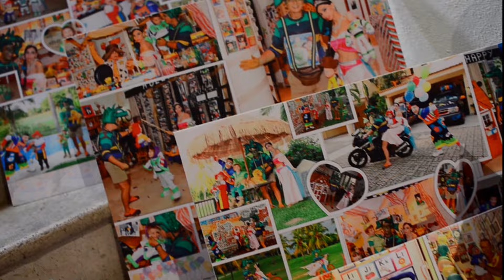💎🦢👸💎PRINCESA LAGO DE LOS CISNES.💎🦢💍🦢💎PELICULA.ESPAÑOL LATINO EL LAGO DE LOS CISNES💎🦢💎COMPLETA HD/4k.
EL LAGO DE LOS CISNES. PELICULA COMPLETA EN ESPAÑOL LATINO - PRINCESA: Gloria Judith Ibarra💎🦢💍🦢💎LAGO DE LOS CISNES.UN CUENTO DE HADAS HECHO REALIDAD. NUESTRA BODA CATÓLICA GLORIA JUDITH & LUIS AUGUSTO CON NUESTROS DOS HIJOS LUIS ÁNGEL Y OLIVER AUGUSTO

💎🦢💎🦢💎🦢💎🦢💎🦢💎🦢💎🦢💎🦢💎🦢💎🦢NUEVOS VIDEOS  - 2024 💎🦢.
🦢SÉRIE FAMILY 💍🤍 VLOG LOVE 💍🤍 MÁS 💎🦢💎🦢💎🦢💎🦢💎🦢💎🦢💎🦢💎🦢💎🦢💎🦢💎🦢💎🦢💎🦢 STORIES LOVE 💍🤍💎🦢💎🦢💎🦢💎🦢💎🦢💎🦢💎🦢💎🦢💎🦢💎🦢💎🦢💎

-TCHAIKOWSKY-NUEVO HD/HD· Gloria Judith Ibarra·

TCHAIKOVSKY,EL LAGO DE LOS CISNES (COMPLETO)MÚSICA CLÁSICA (SWAN LAKE).EL LAGO DE LOS CISNES ES UN CUENTO DE HADAS -BALLET ESTRUCTURADO EN CUATRO ACTOS ,QUE FUE ENCARGADO POR EL TEATRO BOLSHÓI SE ESTRENÓ EN .LA MUSICA FUE COMPUESTA POR PIOTR ILICH CHAIKOVSKY; SE TRATA DE SU OP.20 Y ES EL PRIMERO DE SUS BALLETS .EN LA PRODUCCIÓN ORIGINAL LA COREOGRAFÍA FUE CREADA POR JULIUS REISINGER.EL LIBRETO SE CREE QUE FUE ESCRITO POR VLADIMIR PETOVICH BEGICHEV Y VASILY GELTSER,BASÁNDOSE EN EL CUENTO ALEMÁN DR GERAUBTE SCHLEIER (EL VELO ) DE JOHAN KARL AUGUST MUSÄUS.3 LA PRIMERA REPRESENTACIÓN TUVO LUGAR EN EL TEATRO BOLSHÓI DE MOSCÚ .4 CONTRARIO A SU GRAN RECONOCIMIENTO ACTUAL ,ESTA OBRA ESTUVO RODEADA DE REVESES DESDE SU ESTRENO; ADEMÁS DE SU POBRE PRODUCCIÓN INICIAL,DE LA CUAL SE HAN PERDIDO ALGUNOS REGISTROS,LAS CREACIONES DE LA MÚSICA Y LA ORIGINAL COREOGRAFÍA NO FUERON PARALELAS DEBIDO A DESACUERDOS TÉCNICOS ENTRE LAS PARTES,PUES CHAIKVSK (POCO FAMILIARIZADO CON LA COMPOSICIÓN DE BALLETS)TRABAJO DE FORMA RÁPIDA,INNOVADORA Y DESPREOCUPADA EN UNA PARTITURA QUE TERMINARÍA DESCONCERTANDO A REISINGER.TODO ELLO HIZO QUE LA OBRA NO FUESE BIEN ACEPTADA NI POR EL PÚBLICO NI POR LA CRÍTICA LA CUAL SE EXPRESÓ CON PALABRAS COMO DIFÍCILMENTE SE CONVERTIRÁ EN UN BALLET DE REPERTORIO Y NADIE LO VA A VER " SIN EMBARGO EN EL TEATRO MARIISKY DE SAN PETERSBURGO ESTA MISMA OBRA LOGRA SU PRIMER GRAN ÉXITO CON UNA NUEVA COREOGRAFÍA A CARGO DE MARIUS PETIPA Y LEV IVANOV .DESDE ESE ENTONCES,NUMEROSAS REVISIONES Y PUESTAS EN ESENAS MANTUVIERON FRESCA ESTA SUBESTIMADA OBRA 0 DEL SIGLO XX EMPEZÓ A SER AMPLIAMENTE RECONOCIDA COMO PARADIGMA DEL BALLET.EL LAGO DE LOS CISNES BAILADO CON LA MÚSICA DE CHAIKOVSKI ES,ACTUALMENTE ,UNO DE LOS MÁS REPUTADOS TÍTULOS DEL BALLET MUNDIAL Y UNAS DE LAS MAYORES APORTACIONES ARTÍSTICAS DE LA RUSIA IMPERIAL,ASÍ COMO UNA DE LAS OBRAS EMBLEMA DEL COMPOSITOR.BAILARINES TAN GENIALES COMO ANNA PÁVLOVA Y RUDOLF NERÉYEV HAN DEJADO SU HUELLA EN ESTA DURADEA OBRA MAESTRA...MUSICA CLÁSICA,APTA PARA RELAJACIÓN,MEDITACIÓN,ABRIR TU MENTE,CONCILIAR EL SUEÑO Y MUCHAS COSAS MÁS...COREOGRAFÍA Y BAILE EN MI HABITACION:GLORIA JUDITH IBARRA...BALLET DEL SIGLO."EL CISNE BLANCO"CISNE BLANCO (HD/HQ) NUEVO 💎🦢💎2024.Gloria Judith y Luis Augusto 😍